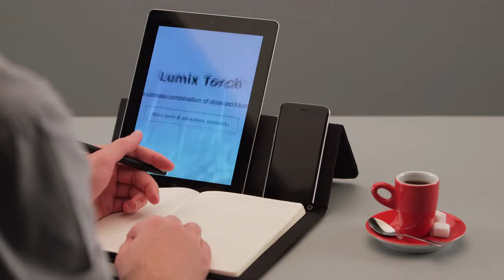Pasco Business & Promo Gifts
Al sinds 2003 zetten we ons in om de meest kwaliteitsvolle, innovatieve promotionele producten en relatiegeschenken te leveren tegen de beste prijs.